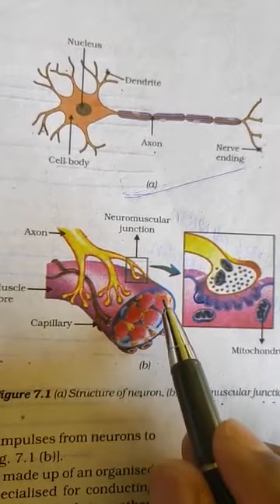Class 10 control and coordination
Structure of neuron in detail